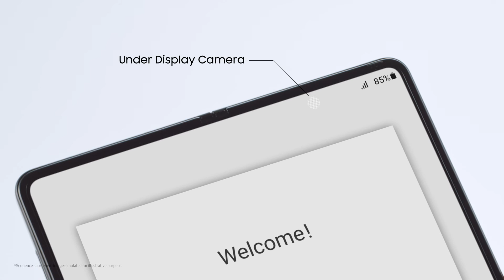Samsung Laos: Galaxy Z Fold3 | Official Unboxing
ແກະກ່ອງ Galaxy Z Fold3 5G ມືຖືຈໍຜັບລຸ້ນ​​​​ໃໝ່ຫຼ້າສຸດ ທັນສະໄໝທີ່ສຸດແຫ່ງປີ 2021 ເປີດຈອງແລ້ວ! .

- Galaxy Z Fold3 5G ລາຄາແນະນຳ 20,999,000 ກີບ.

ສັ່ງຈອງມື້ນີ້ ຮັບຊຸດຂອງຂວັນສຸດພິເສດທັນທີ.
1. ສັ່ງຈອງ Galaxy Z Fold3 5G ຮັບຂອງແຖມ Galaxy Buds2, Wireless Charger Duo ແລະ Flip cover with Pen (ຂອງແຖມມີຈຳນວນຈຳກັດ).
2. ຮັບສ່ວນຫຼຸດ ປະກັນຈໍແຕກ 20% ໄລຍະເວລາ 1 ປີ (ນັບແຕ່ມື້ຮັບເຄື່ອງ).
3. ຜ່ອນຍາວສູງສຸດ 36 ເດືອນ ເມື່ອຜ່ອນກັບ ອິອອນ ແລະ ໄທເອັສ ສອບຖາມຂໍ້ມູນເພີ່ມເຕີມໄດ້ທີ່ 1433 (ອິອອນ) ແລະ 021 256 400 (ໄທເອັສ).
4. ໃຊ້ສິດໃນແອັບ Samsung Members ເພື່ອແລກກິນ "ຟຣີ" ແລະ ຮັບສ່ວນຫຼຸດຈາກທີ່ຮ້ານຄ້າຮ່ວມລາຍການ.

ສັ່ງຈອງໄດ້ແລ້ວຕັ້ງແຕ່ມື້ນີ້ຈົນເຖິງວັນທີ 09 ກັນຍາ 2021 ນີ້, ສາມາດສັ່ງຈອງໄດ້ເລີຍ ທີ່ຕົວແທນຈຳໜ່າຍ Samsung ທົ່ວປະເທດລາວ.

ສີທີ່ເປີດໃຫ້ສັ່ງຈອງ:
- Galaxy Z Fold3: Phantom Black, Phantom Green ແລະ Phantom Silver.